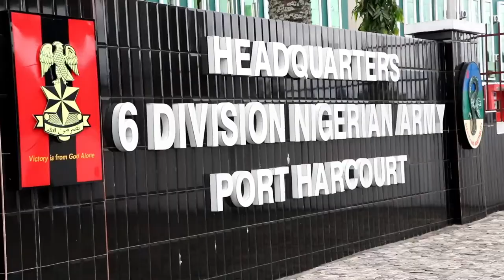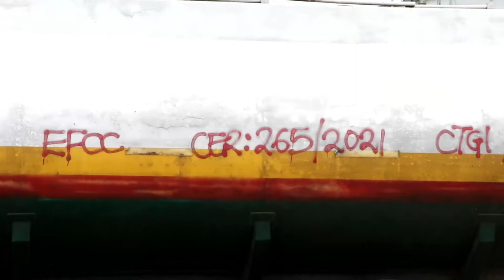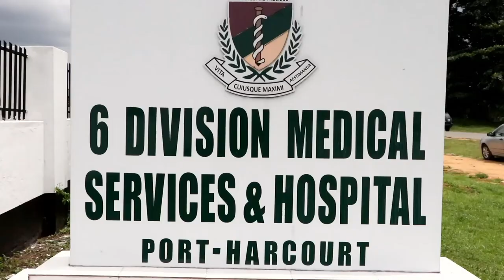ILLEGAL OIL BUNKERING AND VANDALS IN NIGERIA (SERIES 1)